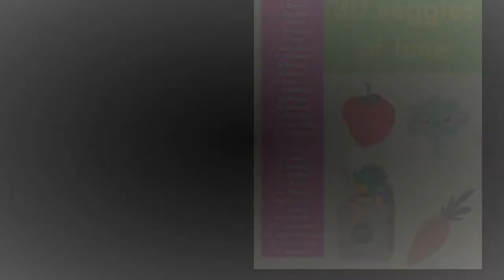Day 18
Medium: Mixed Medium
Topic: Veggies
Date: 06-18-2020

Instagram 🢂  @designsbycadpro

Pinterest 🢂 @DesignsbyCadpro